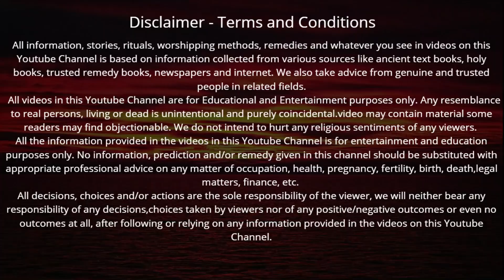Diwali के दिन माँ लक्ष्मी की होगी विशेष कृपा, जरूर करें यह काम